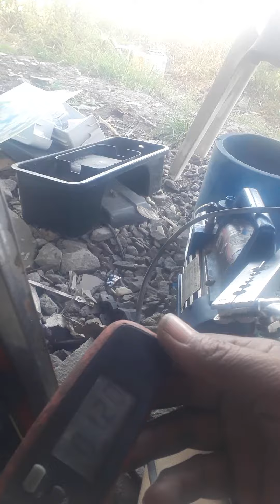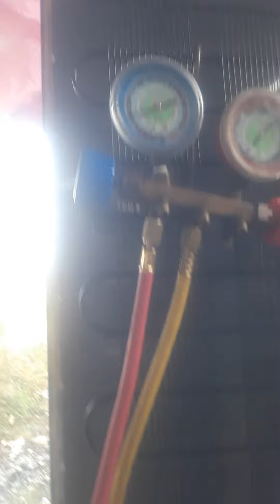update sa kelvinator